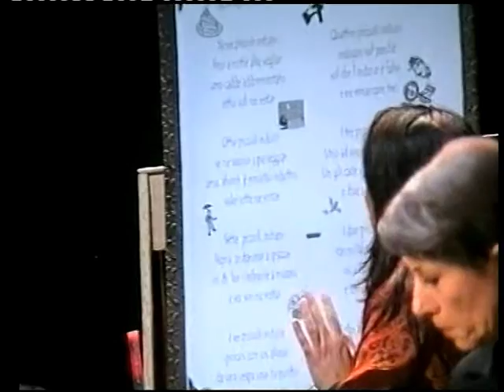10 Piccoli Indiani di Agatha Christie Regia di Mario Fazio (2007)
L'Associazione SENARTICA presenta:
Dieci Piccoli Indiani
di Agatha Christie
Regia di Mario Fazio
Teatro Dario Vittorio Montecelio (2007)
Con: